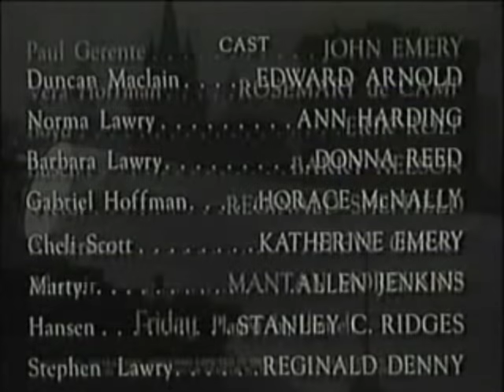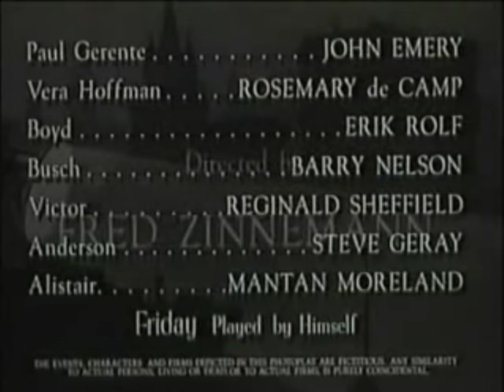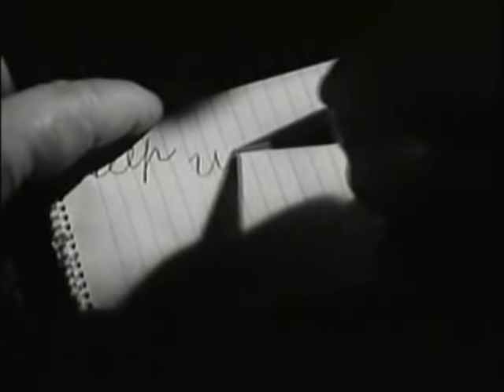Eyes in the Night (1942) [Crime] [Mystery]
Captain Duncan "Mac" Maclain is a formidable private detective who happens to be blind; but his other senses are sharper than average. He copes with his sight deficiency by being accompanied by a dog named Friday and a human assistant named Marty.
Mac is asked by his friend Norma to break up a romantic relationship between her seventeen-year-old step-daughter Barbara and a fifty-year-old actor. Mac finds the lover has been murdered and detects his body has been removed from the scene of the crime. The murder leads him to an Axis spy ring.

Directed by Fred Zinnemann, produced by Jack Chertok, written by Baynard Kendrick (book The Odor of Violets), Guy Trosper (screenplay) and Howard Emmett Rogers (screenplay), starring Edward Arnold as Duncan "Mac" Maclain, Ann Harding as Norma Lawry, Donna Reed as Barbara Lawry, Stephen McNally as Gabriel Hoffman, Katherine Emery as Cheli Scott, Allen Jenkins as Marty, Stanley Ridges as Hansen, Lawry's butler, Reginald Denny as Stephen Lawry, John Emery as Paul Gerente, Rosemary DeCamp as Vera Hoffman, Lawry's maid, Erik Rolf as Boyd, Barry Nelson as Mr. Busch, Reginald Sheffield as Victor, Steven Geray as Mr. Anderson, Mantan Moreland as Alistair, Duncan's butler and Friday as Friday the dog.

Source: "Eyes in the Night" Wikipedia, The Free Encyclopedia. Wikimedia Foundation, Inc.. 3 July 2013. Web. 16 August 2013.